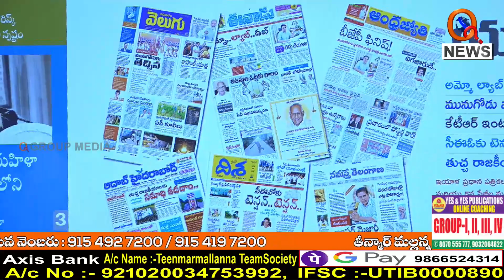మంత్రులు,ఎమ్మెల్యేలను సస్పెండ్ చేయాలే...I Shanarthi Telangana e-paper